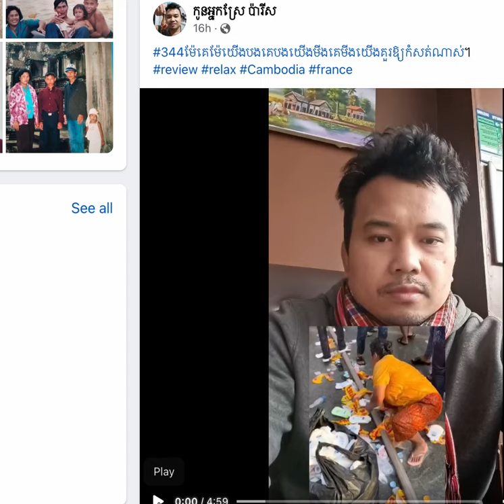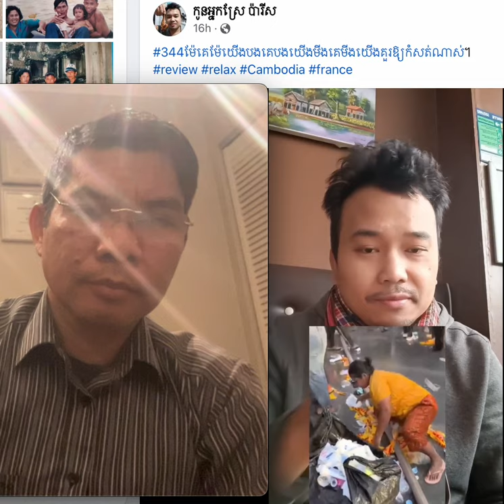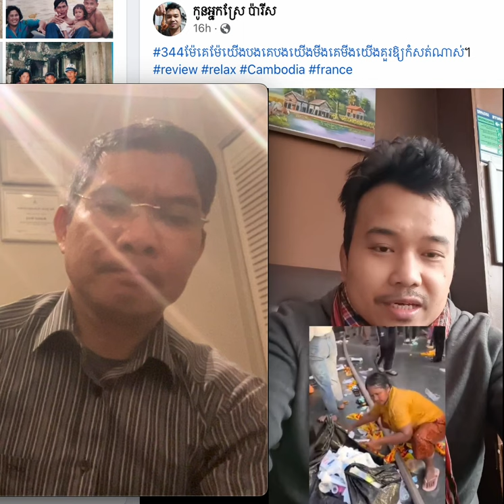ក្រោយចូលឆ្នាំ ស្ត្រីម្នាក់នេះមិនរេីសសម្រាមទេ រេីសអេតចាយ